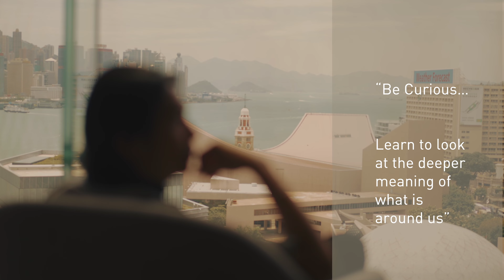The Romantic Observer - Man Lim Chung | Artist In Residence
“Making a movie requires meticulousness," we hear from Man Lim Chung behind the scenes.